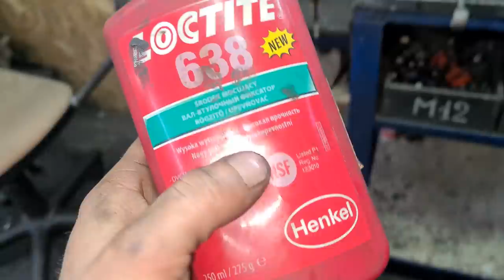Два двигателя Снегоход Буран в ХЛАМ😨😱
Средство для мойки деталей Профис-МК-ULTRA , вся информация и заказ на офицальном сайте